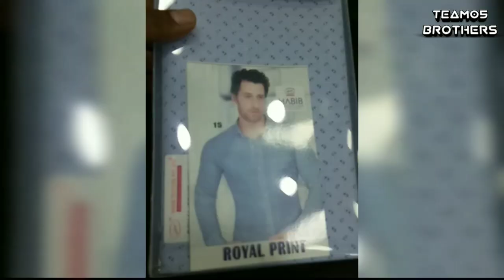Clothes Shopping For Ramadan 2018